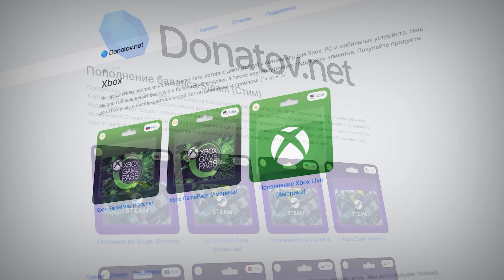Анонс PS5 PRO - Вся новая информация, главные особенности и цена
Sony наконец-то официально анонсировала PS5 Pro! О её существовании, по правде говоря, было известно ещё в прошлом году, ну а вся доступная информация, в том числе и характеристики, были известны уже этой весной. Я об этом как раз делал ролик на своём канале, и рекомендую вам глянуть, если не видели, так как он всё ещё не потерял свою актуальность. Но сегодня я хочу поделиться своими финальными мыслями на фоне официального анонса, а так же поговорить про возможную стоимость консоли в России и о грядущих планах по обзору PS5 Pro, которую я намерен взять на старте.

- Egorka Kolombovi4
- Евгений Дмитренко
- PeaceMaker
- Александр Сименец